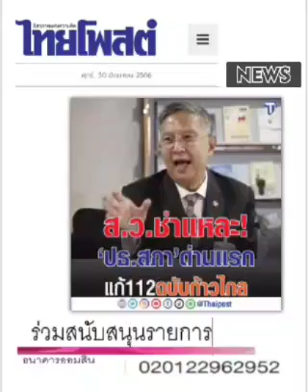ดับฝันก้าวไกล แก้ไข ๑๑๒ !!! : ๑ ก.ค. ๖๖,ไทยโพสต์: พ.วัฒนา(เสียง)